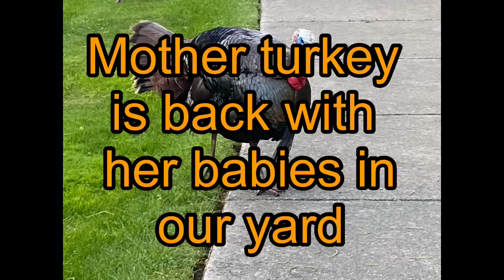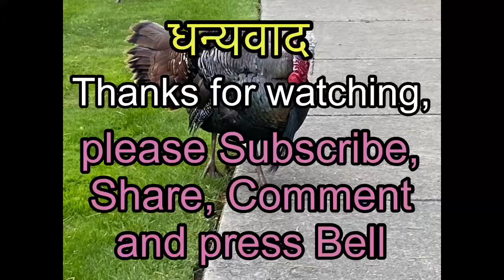Mother turkey is back with her babies in our yard [जंगली मादा टर्की अपने बचों के साथ] /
The presenter saw wild mother turkey with some small babies near his home which is shown in this video. Babies were hiding among the tall grass and could not be seen clearly. [इस विडीओ में एक जंगली मादा टर्की को अपने बहुत छोटे बचों के साथ दिखाया गया है जोकि घासों के बीच छुपकर खा रहे थे] / balliawala vikramprasad wildturkey @vikramprasadballiawalinusa